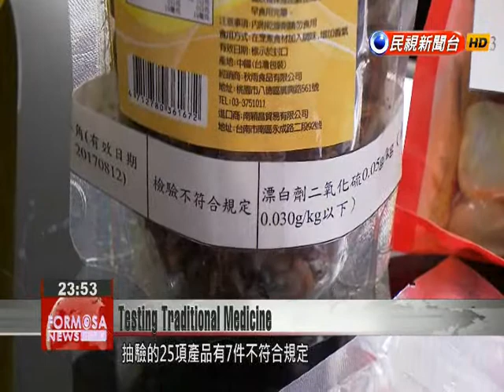Taiwan News Briefs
Testing Traditional MedicineTests conducted by the Taipei Health Department on 25 randomly selected traditional Chinese medicine ingredients sold in the city found 7 that failed mandated health standards, with some containing pesticide residue. The infringing products have been removed from store shelves, and the makers of other products with packaging that did not meet requirements have been ordered to take immediate remedial action.Retooling Domestic TourismFollowing a NT$300 million government subsidy for struggling local firms dependent on Chinese tourism, the Tourism Bureau has now set up 6 courses across Taiwan to teach Taiwan’s travel operators how to retool around more domestic travelers and tourists from other Southeast Asian nations. Registration for the courses has so far been brisk.Keelung Air Raid SheltersSubterranean air raid shelters built during the Japanese occupation period in Keelung have emerged as popular tourist destinations. The largest such shelter, located under Chung Cheng Park, has even hosted a range of small-scale exhibitions open to the public, and Keelung tourism authorities are hoping to use the special spaces to expand the coastal city’s range of tourism offerings.